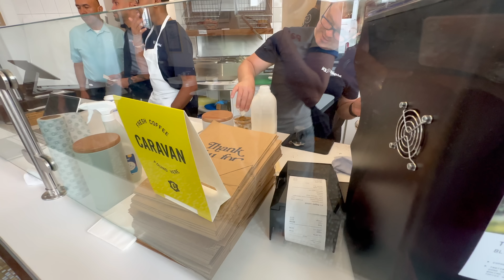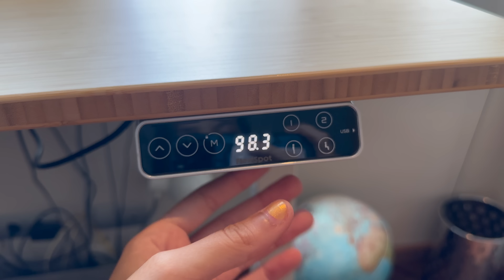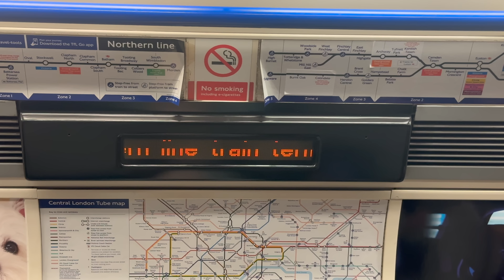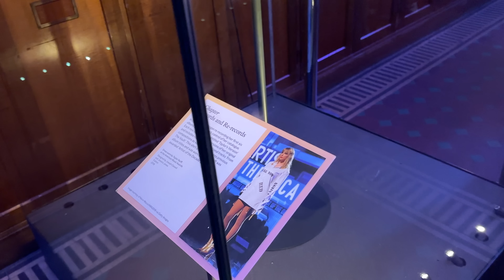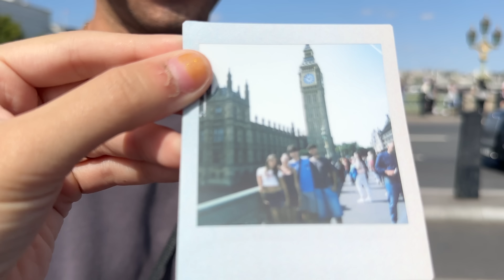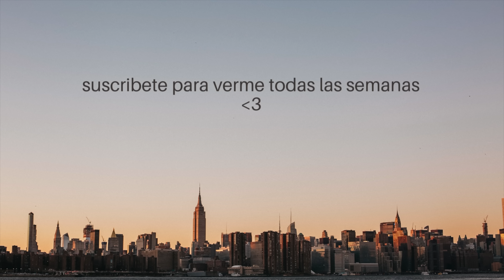Grabando UNA semana en LONDRES cómo si estuviéseis en mis Mejores Amigos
Vente con nosotros a londres (sin filtros) jajajaja

Flexispot Agosto Aniversario
¡Hasta 46% dto!
Agosto Aniversario (El regreso de los escritorios E7Q y otros modelos a precios bajos)

Instagram | TikTok | Twitter: @marruyt